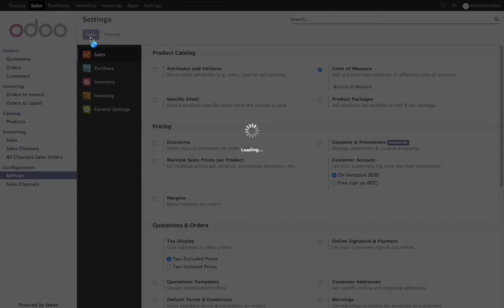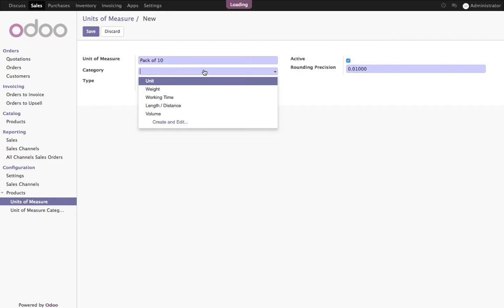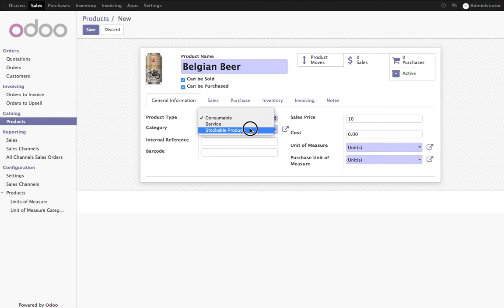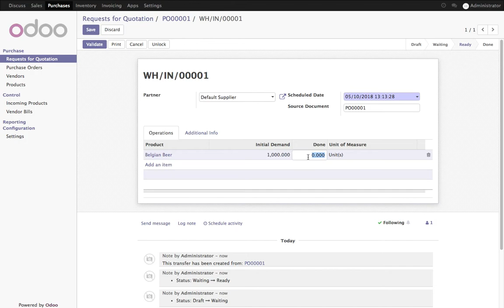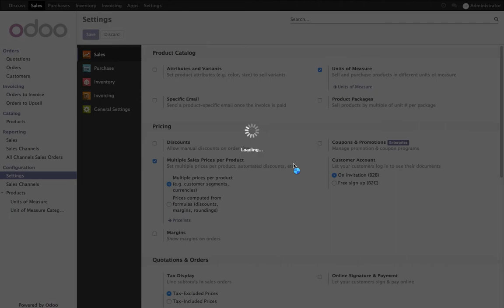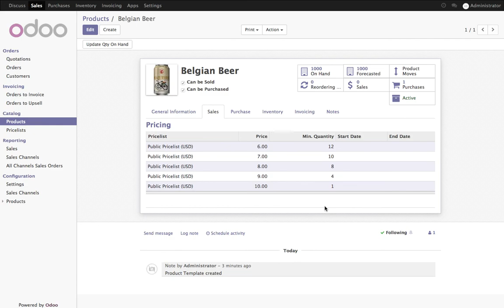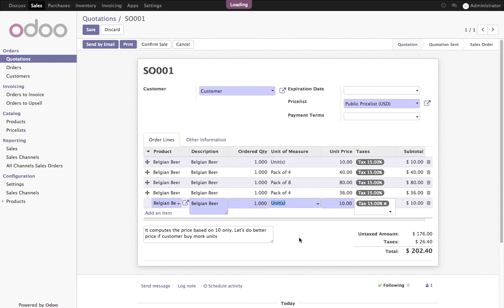How to sell and purchase products in different units of measure, and apply better pricing?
Lets purchase in bulk (e.g. 1000 units), create a pack at the some  selling them in packs.

Pack of 4, Pack of 8, Pack of 10 and Pack of 12

Its better to apply the pricing rules when customer buy bigger pack, lets apply the below pricing rules to encourage customer to buy bigger pack.

12 units - 6$
10 units - 7$
08 units - 8$
04 units - 9$
01 unit - 10$